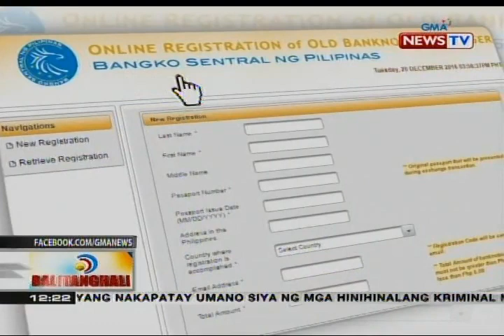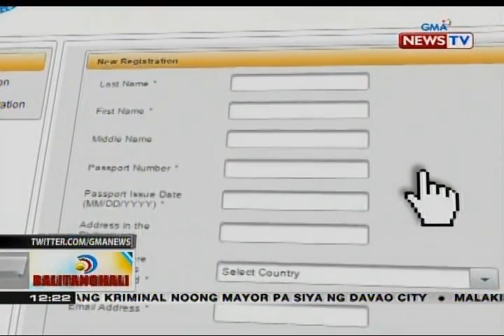BT: Bagong banknotes na may pirma ni Pres. Duterte, inilunsad ng BSP